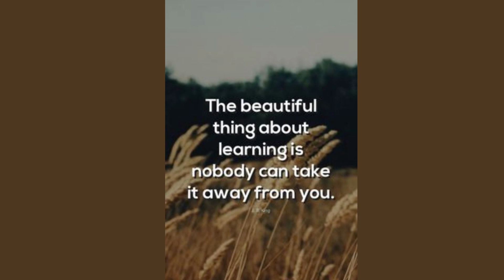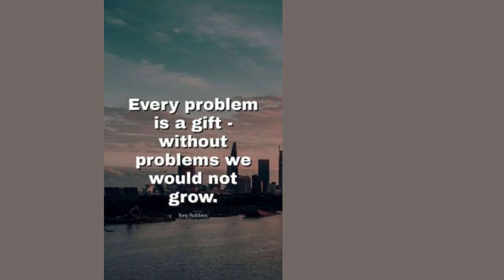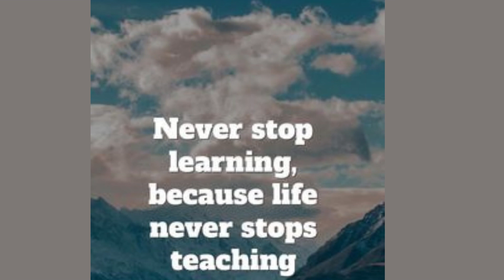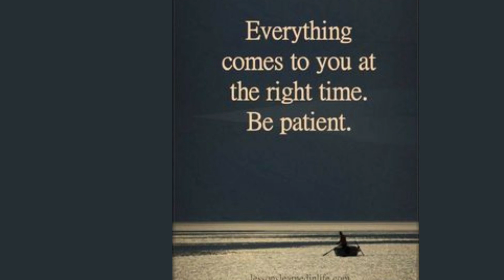Life Best Quotes That Can Motivate You | Motivational Quotes | Subscribe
In This Video I Can Explain About The Best Quotes.
The Main Points Will Cover In This Video Are Following:-
1- Motivational Quotes
2- Quotes
3- Quotes Channel
4- Life Quotes
5- Deep Life Quotes
6- Deep Message